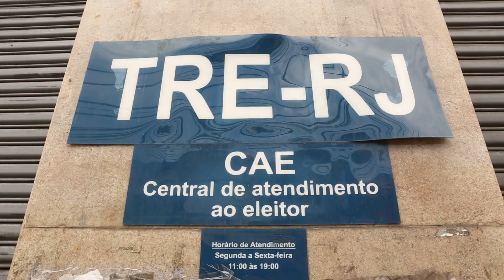Prefeito Washington Reis é diplomado em Duque de Caxias - Tvprefeito.com